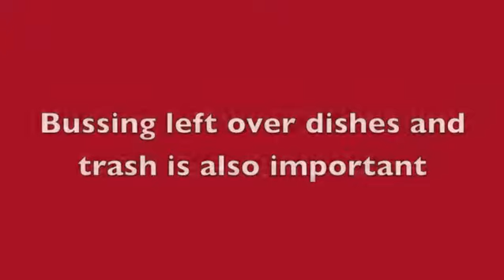Bussing - 2012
How to buss the dining room areas.